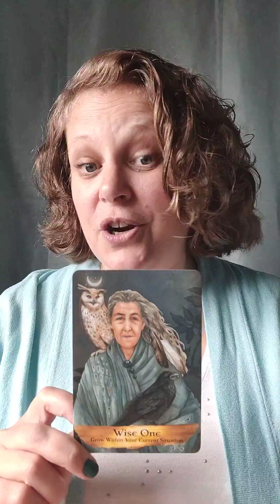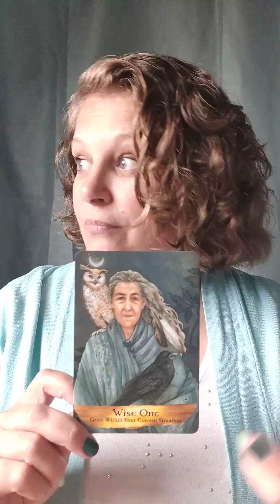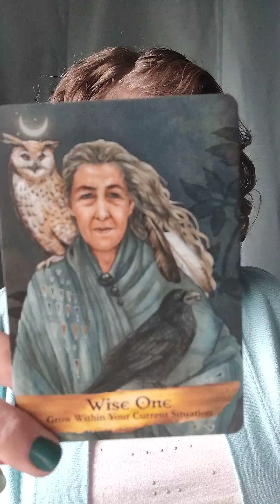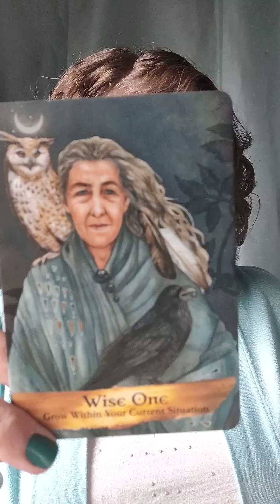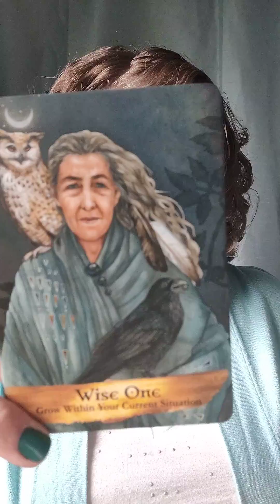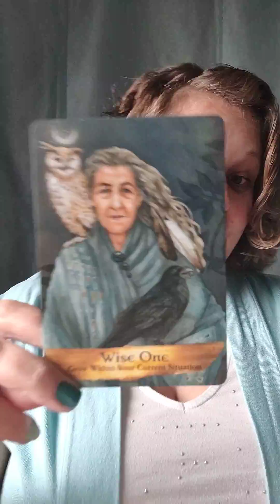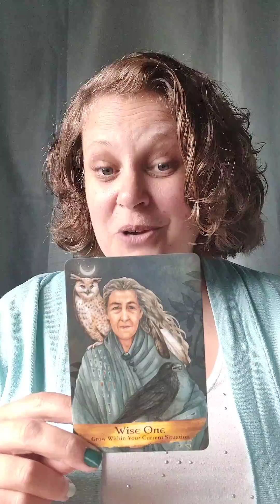Don't give up, it's all about growing 💖 Todays Message 💖 28 October 💖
Hiya Beautiful Souls, I am Lou Gee.  I am an International Tarot Reader and Transformation Guide.

I am here on my earthly mission to help guide people towards becoming the best version of themselves that they can be, the version they should have been before life and all its traumas stripped them of their true identity, to support them in putting themselves and their lives back together in a way that makes them feel whole and complete.

I use a mix of earthly knowledge, ancestral wisdom, energetic healing and various Divination tools, including tarot and oracle cards, to help people cut the ties to that which no longer serves the highest good of their soul, so that they can start creating their 'Heaven on Earth', otherwise known as the life they were truly born to live 💖

Donations are always gratefully accepted and greatly appreciated as a fair energy exchange 🙏